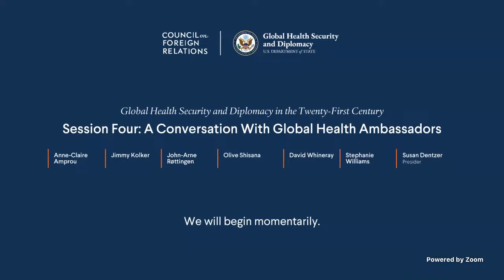A Conversation with Global Health Ambassadors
The Global Health Security and Diplomacy in the Twenty-First Century symposium is cohosted by the Council on Foreign Relations and the recently launched Bureau of Global Health Security and Diplomacy at the U.S. Department of State.

Jimmy Kolker, Senior Advisor, Bureau of Global Health Security and Diplomacy, U.S.
Department of State; Former Assistant Secretary for Global Affairs, U.S. Department of
Health and Human Services; CFR Member

John-Arne Røttingen, Ambassador for Global Health, Norway (speaking virtually)
Olive Shisana, Special Advisor on Social Policy, South Africa (speaking virtually)

David Whineray, Director, Global Health, Foreign, Commonwealth and Development
Office, United Kingdom (speaking virtually)

Stephanie Williams, Principal Health Specialist and Former Ambassador for Regional
Health Security, Australia

Presider: Susan Dentzer, President and Chief Executive Officer, America’s Physician
Groups; CFR Member